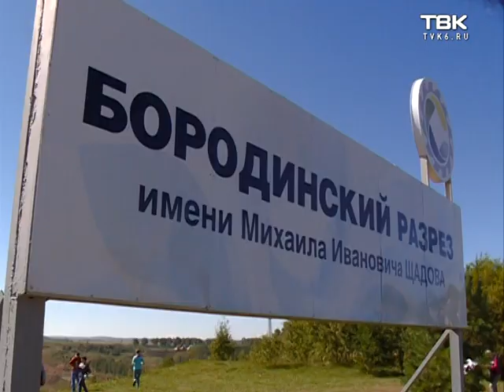Сибирская угольная энергетическая компания отметила 15-летие